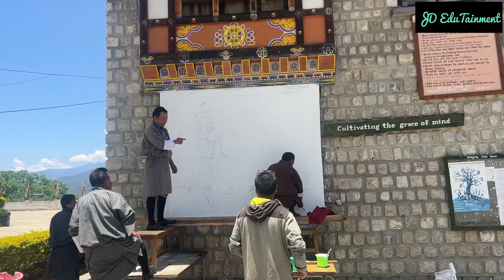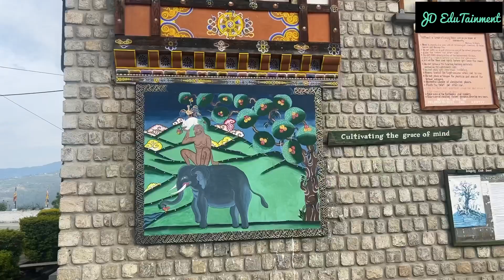Art of Thuenpa puenzhi